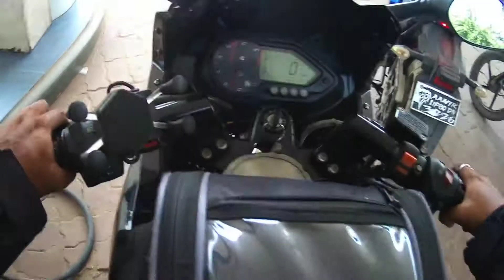Leh Ladakh Trip | Agra To Ludhiana Day 2 | On Pulsar 220 | Devils Adventure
About This Video: This video is all about my ride to leh Ladakh in September 2021. Riding from Agra to Ludhiana. Leh Ladakh Trip is dream for many bikers around India and I got an opportunity to have one.